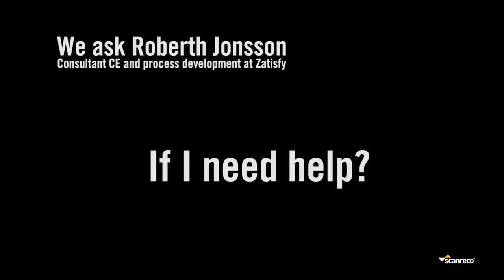Expert tips: Certification help – In-house, consultants, or online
Navigating the certification application process can be challenging, but there are several ways to get support.
In this video, we ask Roberth Jonsson, Consultant CE and Process Development at Zatisfy, to provide insights on the best strategies for obtaining help with certification applications.
Ideally, the world of certification operates on the premise that machine builders should be able to handle certification independently. However, there are key options to consider: you can manage the process in-house, seek assistance from certification consultants, or utilize online resources and consult with standardization institutes in your country.
Understanding these options will help you choose the most effective strategy for ensuring a smooth and compliant certification process.